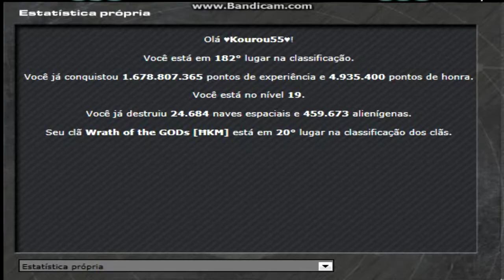Brésil 1 présentation et inva dark orbit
Salut, Voila une petite présentation de mon compte sur brésil 1 suivi d'une petite inva :)